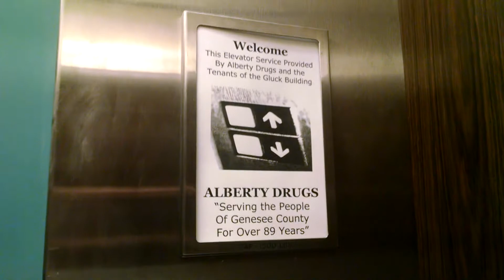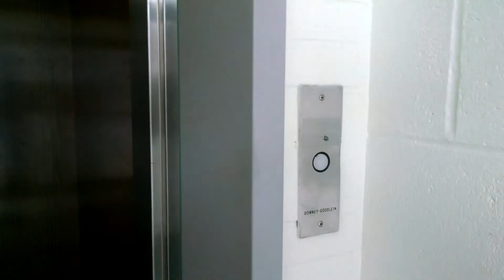Nice Downey-Goodlein Hydraulic Elevator is Sponsored by Someone?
I will be getting a better video of this elevator in the near future when I visit with my Nikon on me, so for the time being please excuse the quality.

Downey-Goodlein was a local elevator manufacturing company that built good quality elevators for a decent price. All examples of them that I have seen thus far have survived in great shape. And yes, apparently this elevator is sponsored by someone! The sponsor listed in the elevator is irrelevant to this channel.